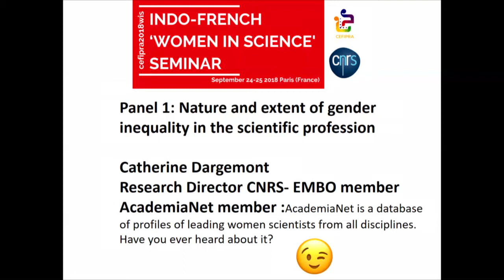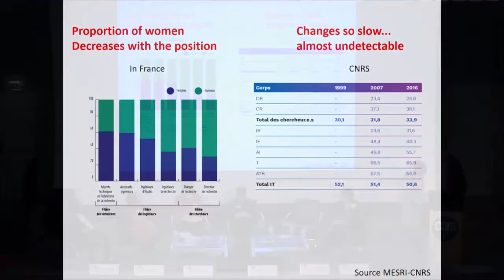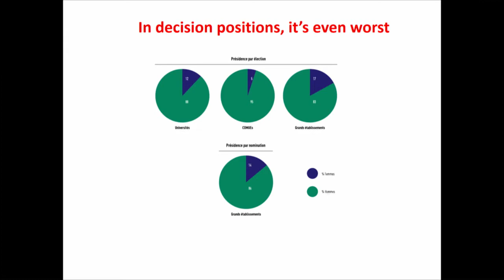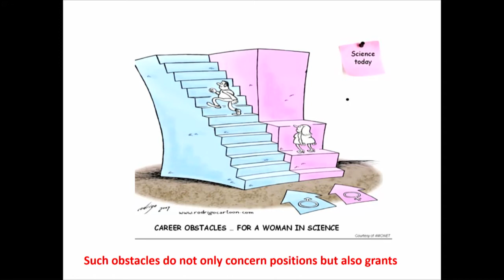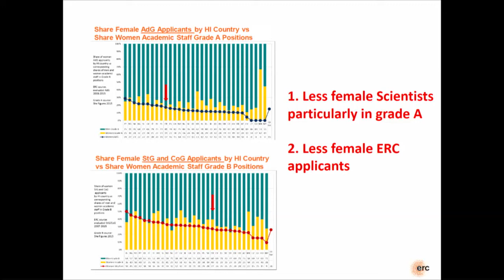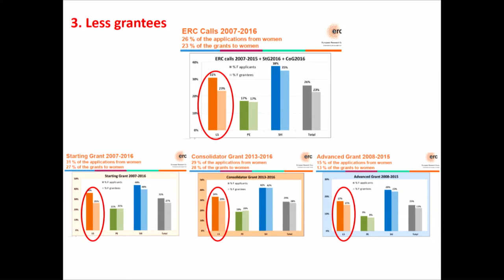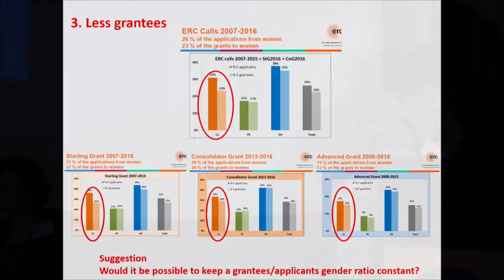Panel 1: Nature and extent of gender inequality in the scientific profession. Catherine Dargemont